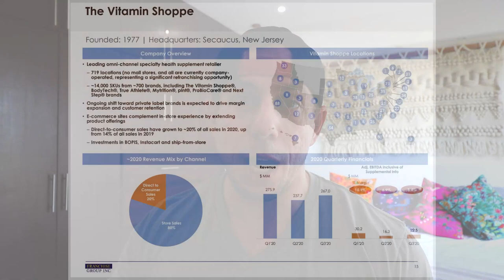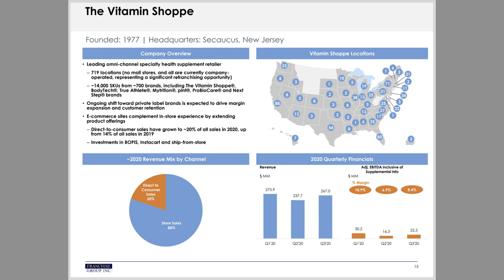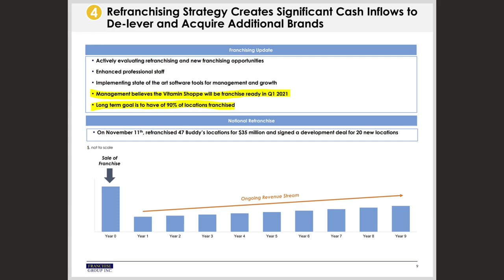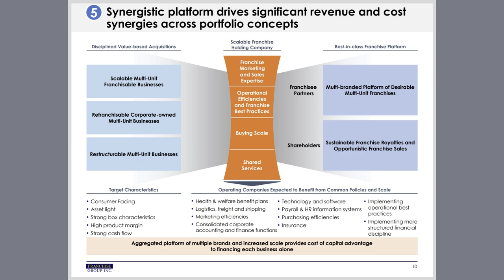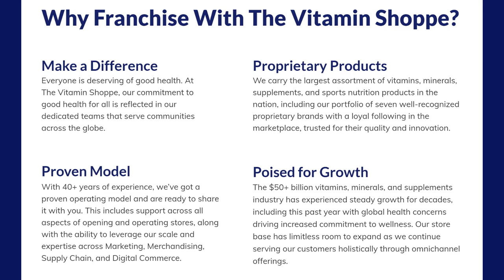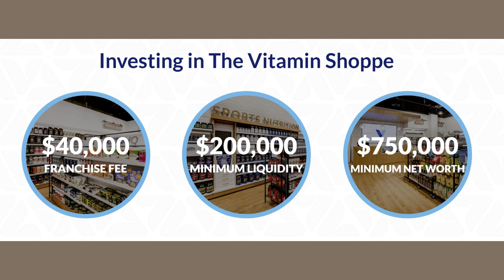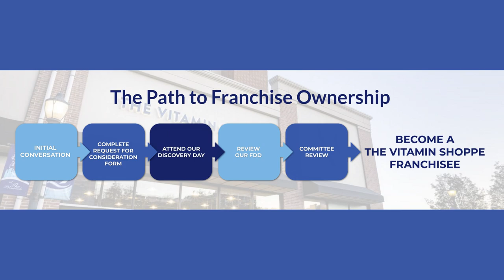The Vitamin Shoppe Franchising Details Released | Deep Dish CPG Ep.114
The "Deep Dish CPG" series will focus on deeper business musings and sets out to seek answers to possible future needed changes that will be caused by intersecting variables. Deep Dish CPG Ep.114 discusses how after a year-long delay stemming from the “COVID-19 Effect”, The Vitamin Shoppe finally opened itself up to a refranchising process. As many of my followers know, I’ve said The Vitamin Shoppe would move to a franchise model since their acquisition announcement in August of 2019. The franchise disclosure documents should have been ready in 2020, but the “COVID-19 Effect” created an uncertain business environment where it was better to dig in and execute on existing plans without rocking the boat. Now that we have publicly disclosed information and interested parties can apply to be a franchisee, I wanted to provide you with an overview of those details, discuss how they compare to their biggest competitor GNC, explain why this refranchising is happening, and most importantly discuss what’s could be coming next at The Vitamin Shoppe.

Interested in The Vitamin Shoppe Franchising Opportunity? Further Details ➡️